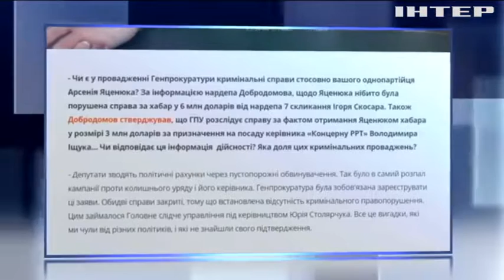Генпрокуратура закрыла дело против Яценюка